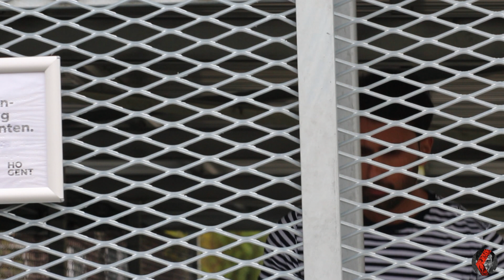I'm Your Mother's Husband|Masood Gorwan